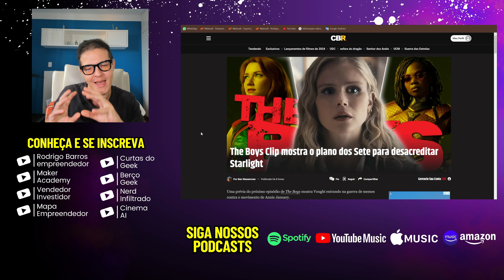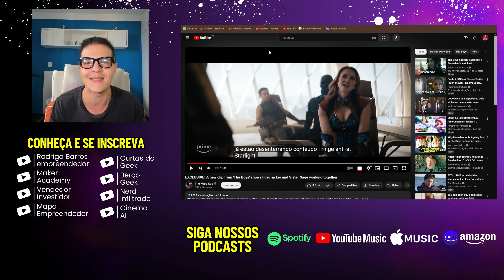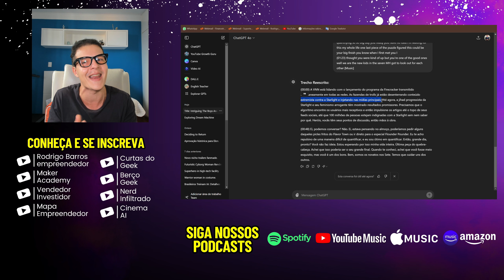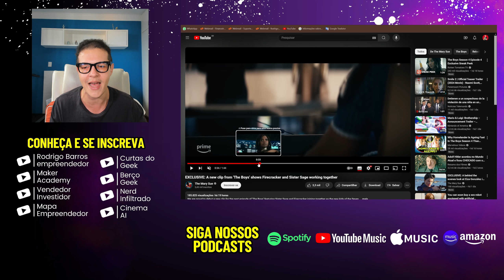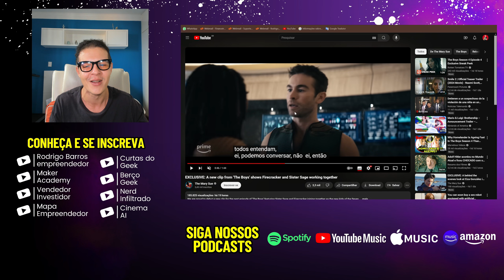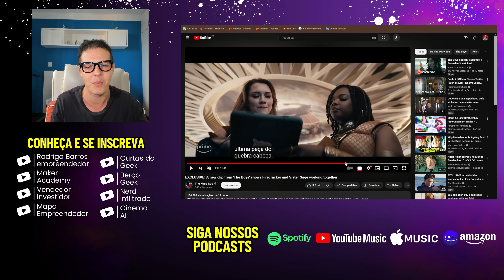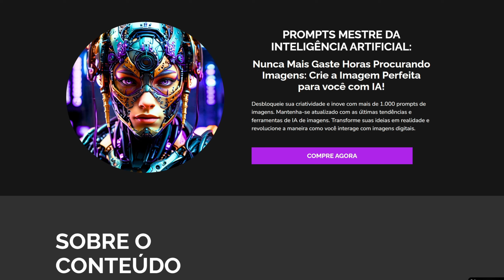ALERTA DE SPOILER! TRAILER DO EP 4, T4 DE THE BOYS REVELA O PLANO DA IRMÃ SÁBIA CONTRA A LUZ ESTRELA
Os The Boys estão de volta e esta temporada está ótima! Com todos os novos personagens para conhecer e uma nova versão dos Sete para construir, há muito para desvendar até agora. A Mary Sue tem o orgulho de estrear um clipe exclusivo para o próximo episódio da 4ª temporada!

Tema: CG - ALERTA DE SPOILER! TRAILER DO EP 4, T4 DE THE BOYS REVELA O PLANO DA IRMÃ SÁBIA CONTRA A LUZ ESTRELA - Firecracker and Sister Sage working together

- Nossa Biblioteca PROMPTS MESTRE DA IA com mais de 1.000 prompts de Imagens:

- Celular (gravação externa):
Apple iPhone 15 Pro Max (256 GB):